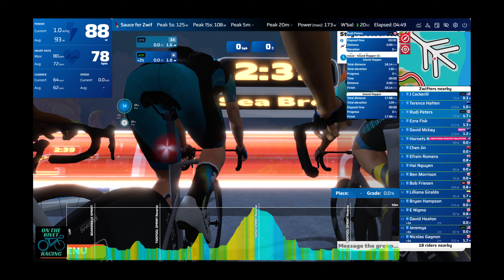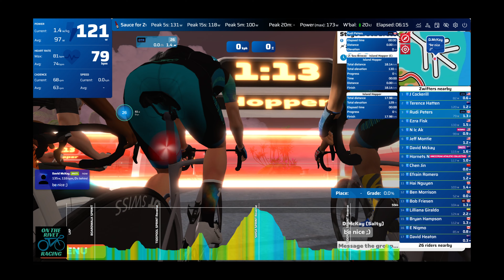Stage 2: Sea Breeze - Island Hopper, 1 lap - 18.1km